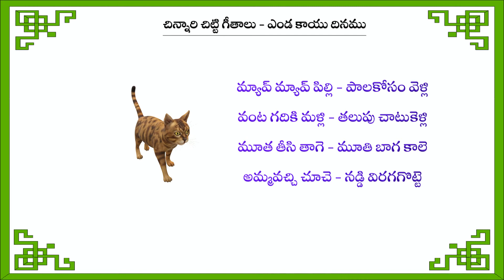Teta Telugu - Chinnari chitti gitalu - Balala Geyalu - Myav Myav Pilli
This video shows Kids  Rhymes with lyrics - Myav Myav Pilli. Watch and Enjoy Hilarious rhymes.